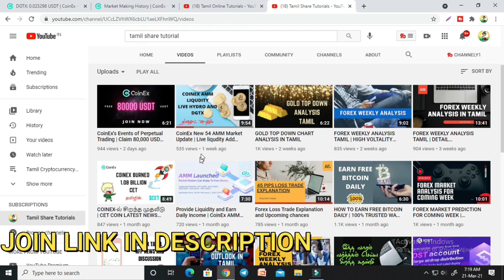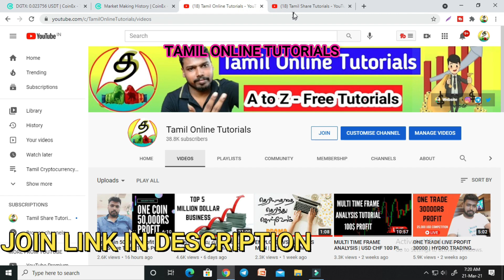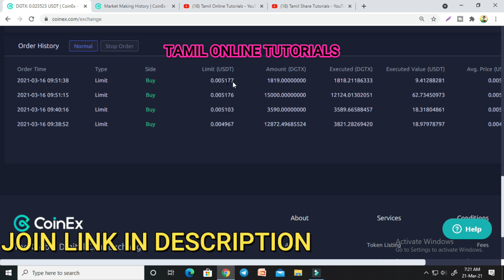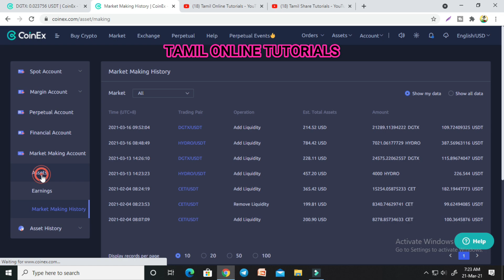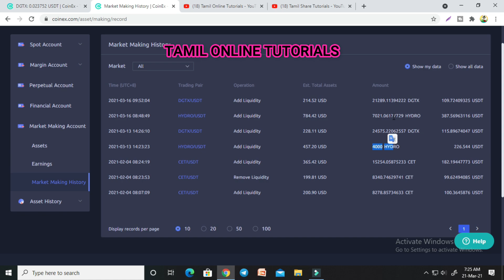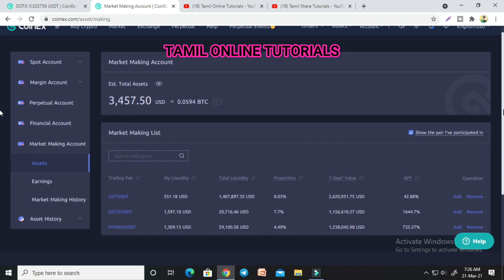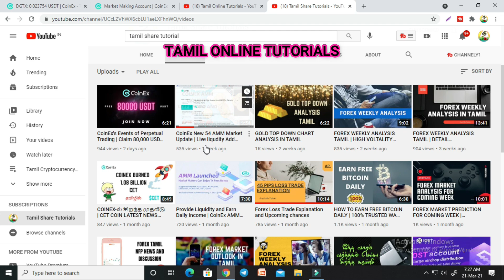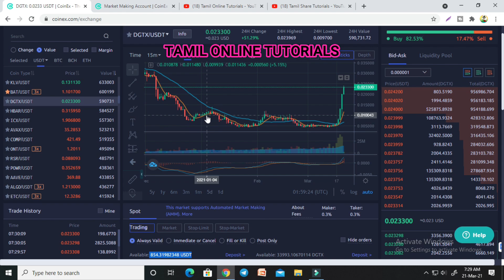ONE TRADE 1000$ PROFIT | POWER OF COINEX AMM | LIVE TRADE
POWER OF COINEX AMM | 1000$ PROFIT | LIVE TRADE BY ARAVINTH YOHAN
[3 MONTH VIP FEE]
60 MARKETS AVAILABLE IN AMM.

Buy Trading view paid version:
Use This Link We Both Get 30$ offer:

UPI- aravinthyohan@oksbi